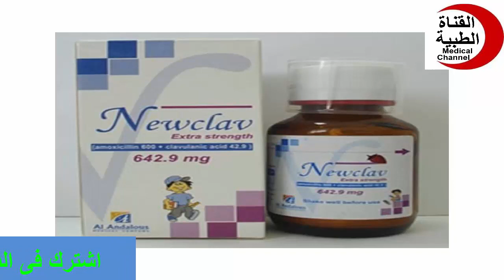نيوكلاف معلق شراب مضاد حيوي واسع المجال Newclav Suspension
Medical channel
دواعى الاستعمال
medicine
pharmacy
شروحات
القناه الطبيه
نيوكلاف,
نيوكلاف مضاد حيوي,
نيوكلاف دواء,
نيوكلاف شراب للاطفال,
نيوكلاف مضاعف القوه,
فوائد دواء نيوكلاف,
دواء نيوكلاف للكبار,
دواعي استعمال دواء نيوكلاف,
ما هو دواء نيوكلاف,
علاج نيوكلاف
Medical channel
medicine
treatment
pharmacy
camera
علاج
دواء
مضاد حيوى
مسكن
كبسول
حقن
تحاميل
لبوس
اقماع
برشام
حبوب
افضل علاج
احدث علاج
ارخص دواء
قناه طبيه
معلومات صحيه
شرح
شروجات
القناه الطبيه
دواعى الاستعمال
روشته
علاج سريع
مسكن قوى
مضاد حيوى,
مضاد حيوى لالتهاب الحلق,
مضاد حيوى لالتهاب البروستاتا,
مضاد حيوى للبرد,
مضاد حيوى لالتهاب الاسنان,
مضاد حيوى زيثروماكس,
مضاد حيوى للوز,
مضاد حيوى زيثرون,
مضاد حيوى لالتهاب الحلق واللوزتين للكبار,
مضاد حيوى اوجمنتين